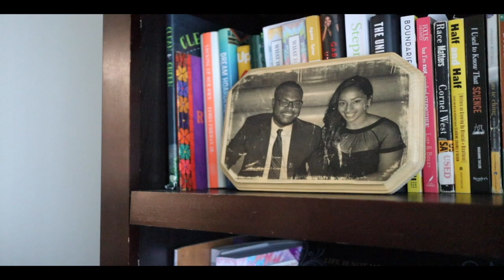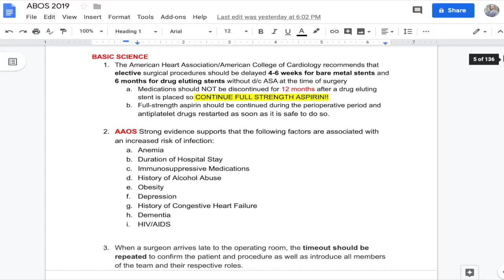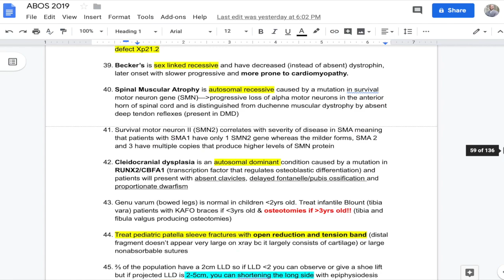72 Hours Until Orthopedic Surgery Boards + How I Memorized Everything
In this video, you will see what Dr. Webb does in the 72 hrs leading up to boards.

1/2-Inch Extra Thick Exercise Mat with Carrying Strap